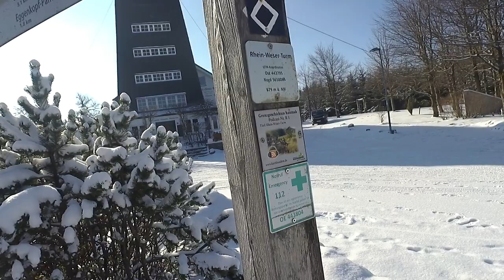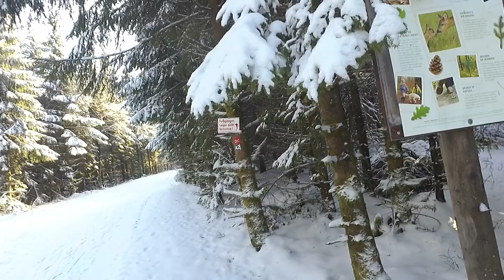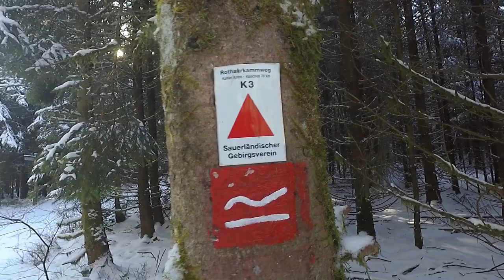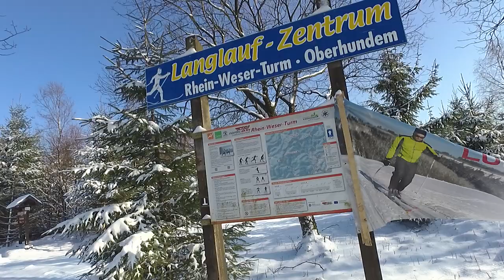Winter Spaziergang am Rhein Weser Turm im Hochsauerland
Hallo, ein kleiner Spaziergang im leicht verschneiten Hochsauerland am
ABO nicht vergessen dann verpasst Ihr nichts.

X = Hierbei handelt es sich um sog. Kaufst Du darüber etwas, wird der registrierte Partner am Umsatz beteiligt. Natürlich ohne Mehrkosten für Dich! X meine Kamera eine Garmin Virb Ultra 30 X